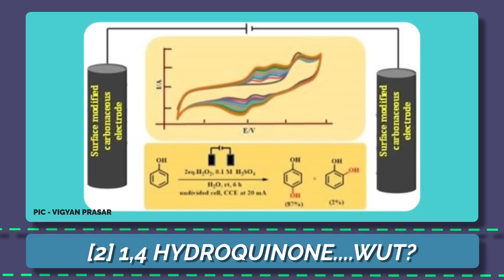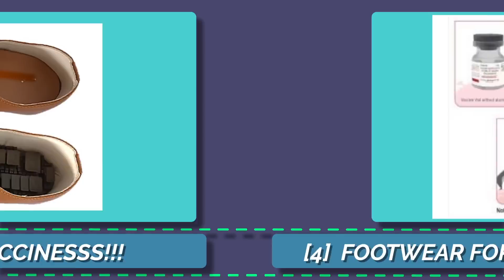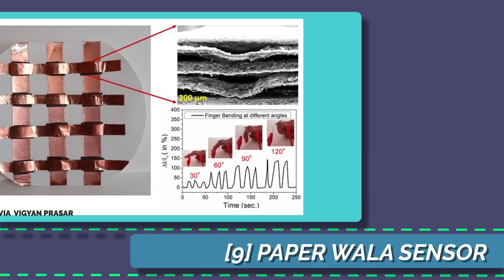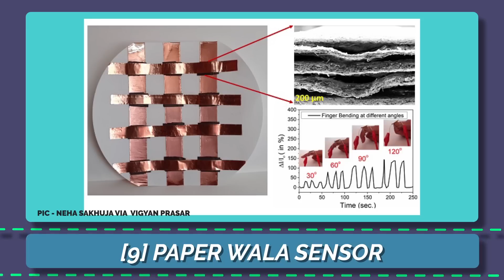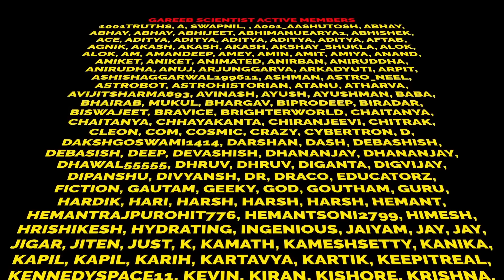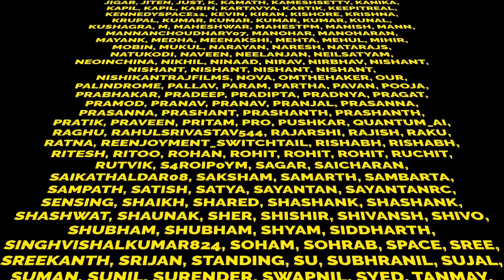Indian Science REWIND 2022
From ISRO launching a lot of satellites to Shoes that aid Diabetes, let's see Indian Science Achievements in 2022 by @isroofficial5866 , @indianinstituteofscienceii3263 and many more .

Chapters:
00:00 - Indian Science Achievements 2022
00:07 - Indian space launches in 2022 and 2023
01:05 - Locally making a imported chemical
01:50 - 2 new vaccines launches this year
02:32 - Footwear to help Diabetic People
03:38 - Mars bricks made in India
03:44 - efficient way to make sugar alternative
04:41 - hunting sodium on the moon using chandrayaan 2
05:01 -  free hydrogen kinda
05:32 - sensor made from paper
06:20 - time travel
06:55 - Ocean energy
07:25 - Our bLack holes masti

[0] -  Sources
[1] - @isroofficial5866  , Pixxel , @skyrootaerospaceofficial